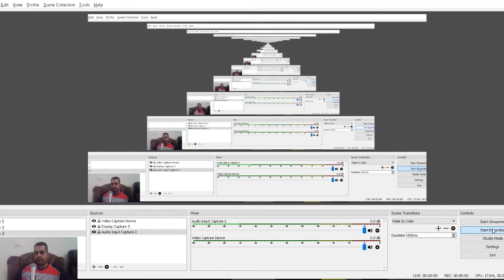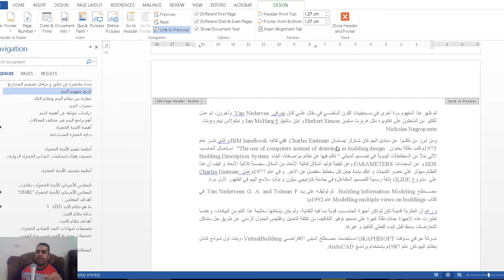عمل ترقيم للصفح كالكتاب بحيث يكون الرقم اليمين جهه اليمين و العكس